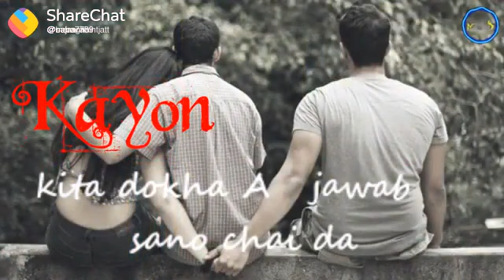kyon kita ve